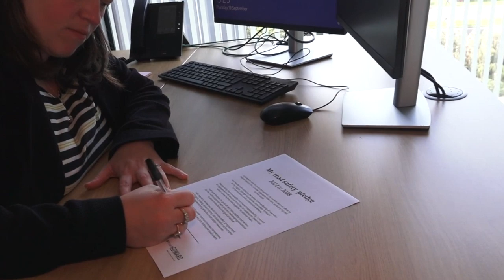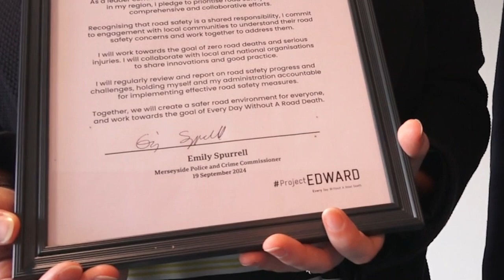Emily Spurrell - Merseyside Police and Crime Commissioner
ProjectEDWARD visits the Merseyside Police and Crime Commissioner Emily Spurrell to talk about road safety. - September 2024